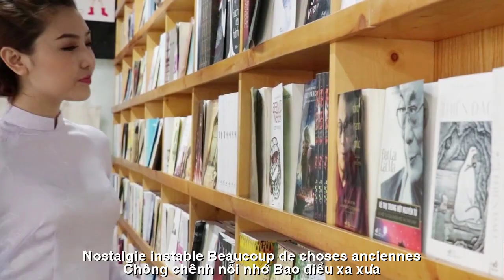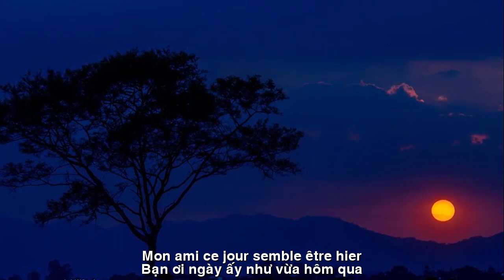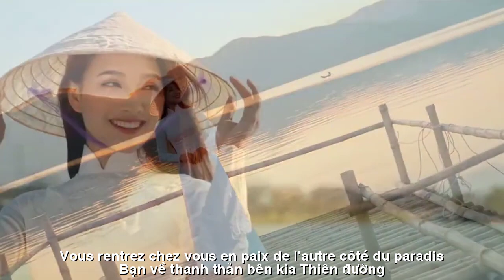[FULL HD]KHÓC BẠN ||PLEURE TOI ||THẠCH THẢO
TÁC PHẨM:KHÓC BẠN
||PLEURE TOI ||
KHÓC BẠN
  Về Ngọc Sương ngày bạn đi xa.
Bạn đi như gió ngang chiều
Chông chênh nỗi nhớ. Bao điều xa xưa.
Đường đời sáng nắng chiều mưa
Bạn ơi ngày ấy như vừa hôm qua.
  Chúng mình có mẹ không cha
  Giọt sương mỏng mảnh. Nhạt nhoà. Đơn côi.
  Lơ ngơ tủi phận đứng ngồi
  Hổ ngươi giữa chợ. Nghẹn lời đắng cay.
Cười vui chưa đủ tháng ngày
Chưa bao hạnh phúc, đã hoài xa xôi.
Tha hương khuyết một chỗ ngồi
Lấy ai tâm sự? Lở bồi sẻ chia?
  Đèn đêm hiu hắt mưa khuya
  Bạn về thanh thản, bên kia thiên đường!
Ngày 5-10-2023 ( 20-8 âm Quý Mão )
    Thạch Thảo BD
PLEURE TOI
   A propos de Ngoc Suong le jour de ton départ.
Tu vas comme un vent de travers
Nostalgie instable. Beaucoup de choses anciennes.
Le chemin de la vie est ensoleillé et pluvieux l'après-midi
Mon ami, ce jour semble être hier.
   Nous avons une mère et pas de père
   De fines gouttes de rosée. Délavé. Solitaire.
   Ignorant m'apitoyant sur mon sort, je me suis levé et je me suis assis
   Tigre au milieu du marché. S'étouffer avec des mots amers.
Rire joyeusement ne suffit pas pendant des jours
Jamais heureux, toujours loin.
À l'étranger, il manque un siège
A qui se confier ? Avalanche de partage ?
   Les lumières sombres de la nuit captent la pluie tardive
   Vous rentrez chez vous en paix, de l'autre côté du paradis !
5 octobre 2023 (20 août, Quy Mao)